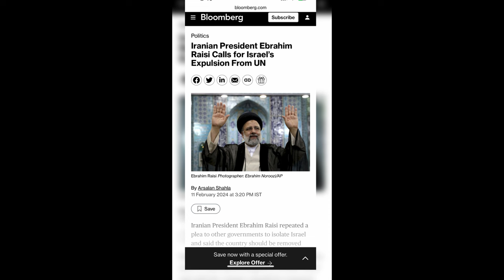Instagram trending లో ఉన్న All eyes of Rafah అంటే ఏంటి|బైబిల్ లో గాజా ప్రవచనాలు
Watch Iran israel war to know full prophecies=

Follow me for the more content & interaction in instagram=